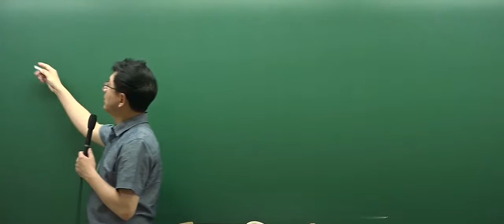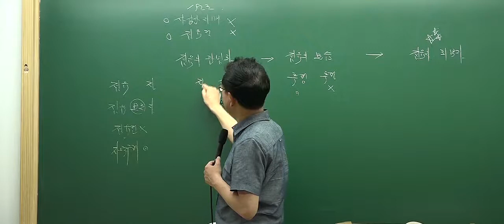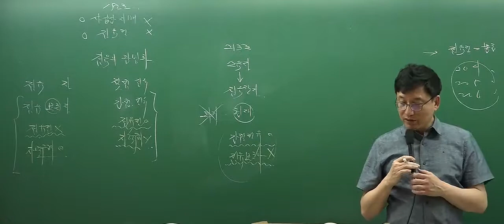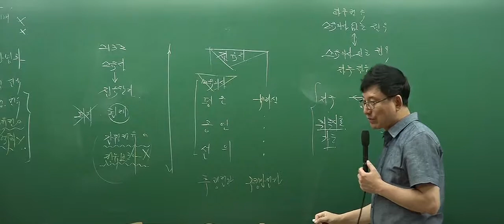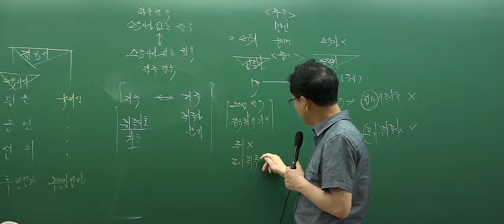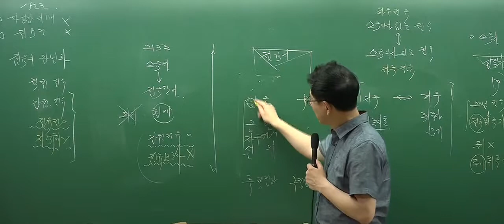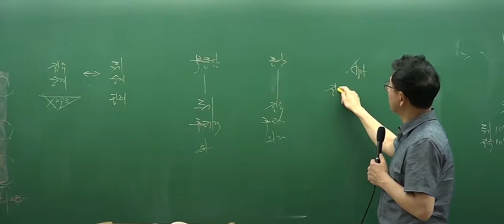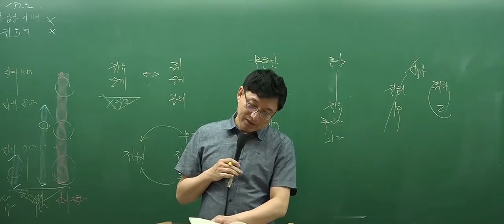[인강통]공인중개사 무료인강(핵심강의)_민법(이종근)_11강 점유권